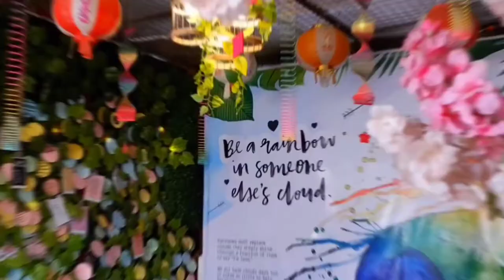BUNNY CAFE PH Promotional Video 2021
Watch our short promotional video and discover why 📍MM's Bunny Cafe PH is unique among other Cafés.

Let’s discover something different!😁👌🏻The 1ST EVER BUNNY CAFE here in the Philippines. 🙌🏻